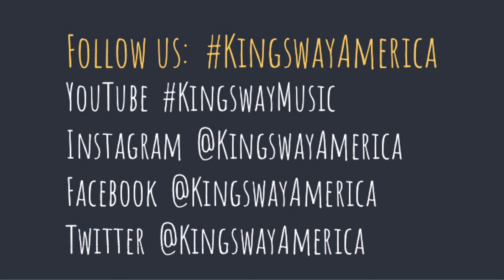Promotional Video for Kingsway America & Kingsway Music ㅣ Version II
A fifteen second promotional video for Kingsway America & Kingsway Music

+ Kingsway America +
Loving God + Serving Neighbors

Kingsway Music
Music for Eternity

Kingsway Music was founded with the purpose for the kingdom of God based on the following scriptures below:
(Psalm 150; Isaiah 9:6-7; John 4:23-24; Romans 12:1-2; Revelation 17:14)

Kingsway Music exists to produce music not only to glorify our Lord Jesus, the King of kings, but also to share the love of God through Christ, the Gospel, for the world.

Kingsway Music existe para producir música no solo para glorificar a nuestro Señor Jesús, el Rey de reyes, sino también para compartir el amor de Dios a través de Cristo, el Evangelio, para el mundo.

Kingsway Music 은 음악, 미디어를 통해 만왕의 왕이신 구세주 그리스도를 통한 하나님의 사랑, 복음을 세상과 나누기 위해 존재합니다.

I pray that you will draw near Jesus and experience peace that passes all understanding in the presence of God through Kingsway Music. Amen!

: : Follow us @kingswaymusic : :

# Hashtags #
KingswayMusic
MusicForEternity
KingswayAmerica